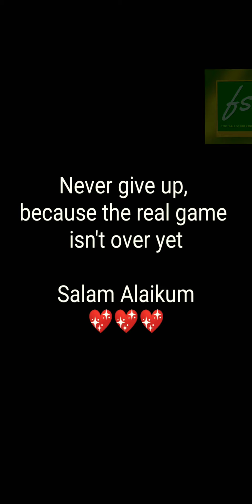STRUGGLE IS THE IMPLEMENTATION OF WORDS ✓ FOOTBALL STRIKE